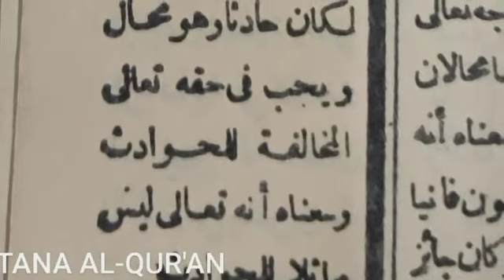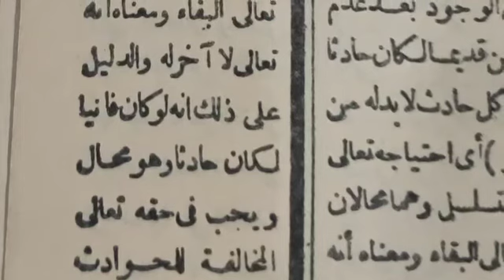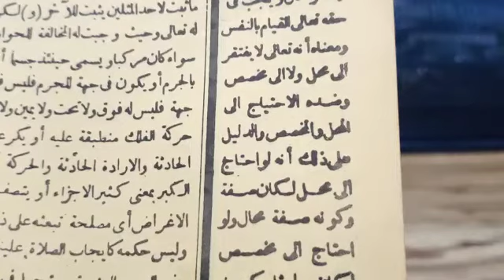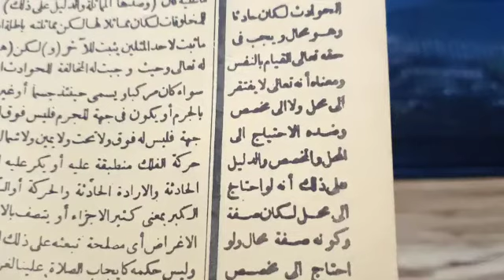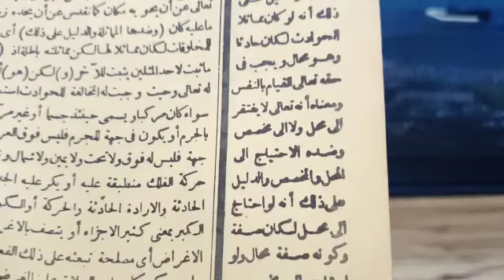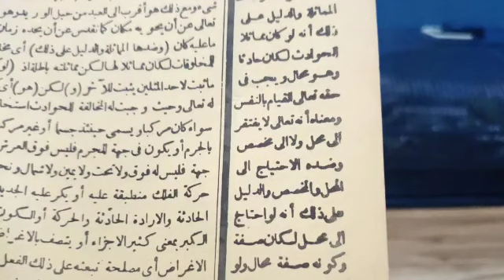NGAJI TIJAN ADDARORI BAG : 3 (SIFAT WAJIB BAGI ALLAH KE 4 - 5)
Kitab Tijan ini merupakan syarah (komentar) dari risalah ilmu tauhid yang ditulis oleh Syekh Ibrahim bin Muhammad al-Bajuri, seorang ulama Al-Azhar, Mesir, atau yang dikenal dengan Risalah al-Bajuri.